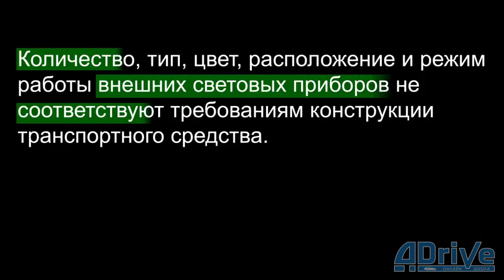Лекция по ПДД РБ Приложение 4. Глава 3 Внешние световые приборы - Спринцин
Перечень неисправностей транспортных средств и условий, при которых запрещается их участие в дорожном движении. Внешние световые приборы.

Лекция по Правилам дорожного движения Республики Беларусь с использованием Видеокурса ADrive (тема 6, Приложение 4. Глава 3).

Спринцин Сергей Евгеньевич